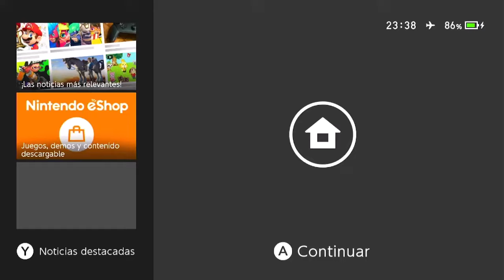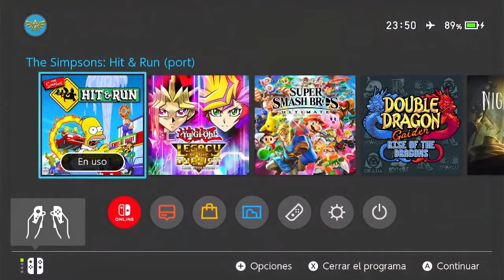The Simpsons: Hit & Run NINTENDO SWITCH (Port) Gameplay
This is just a little gameplay to show The Simpsons: Hit & Run running natively on a Nintendo Switch. NO EMULATOR. NO ANDROID. NO REMOTE PLAY. It runs directly from the Nintendo Switch